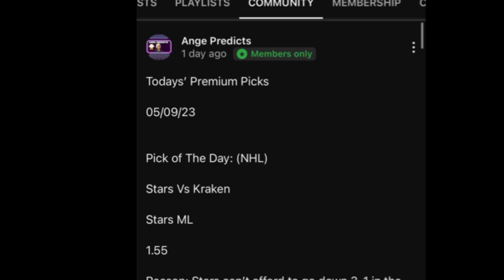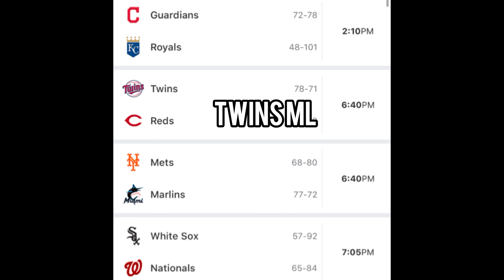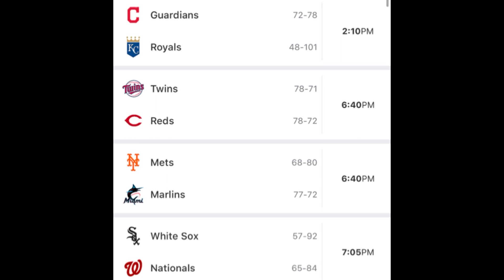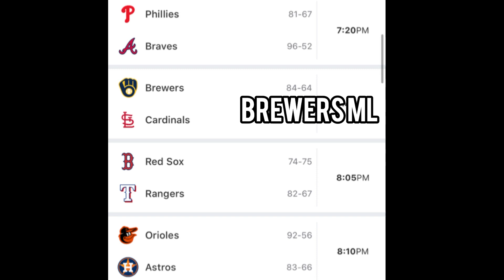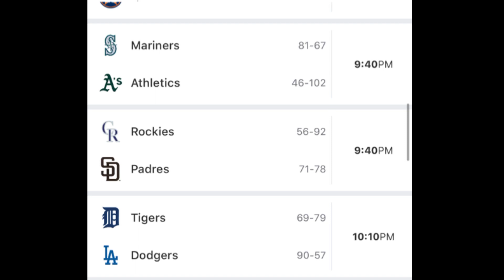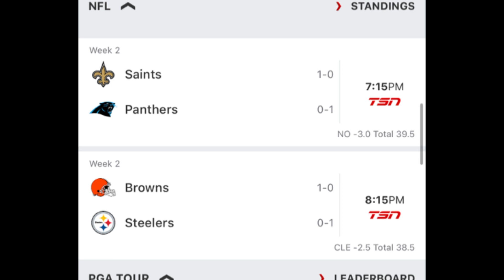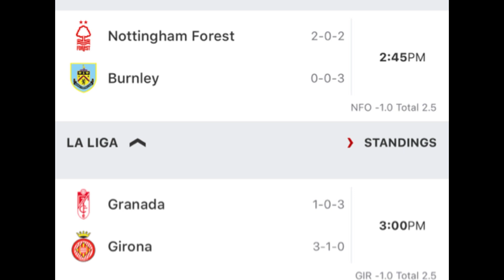Ange’s Daily Picks Today! 09/18/23 FREE Picks! Sports Predictions Today EXPLAINED| Monday Picks